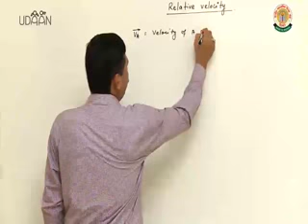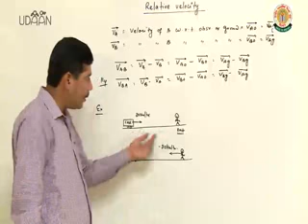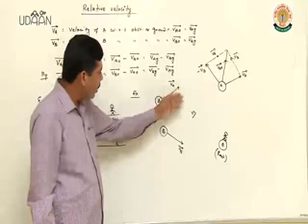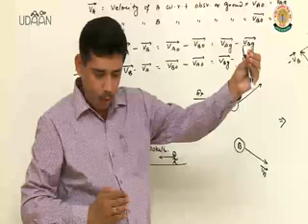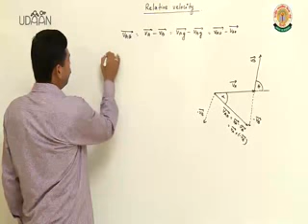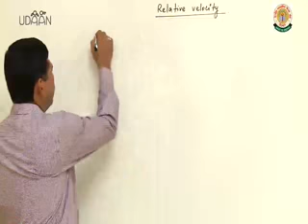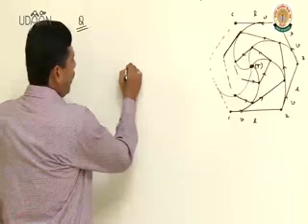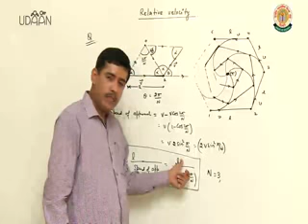Relative Velocity in two dimensions Part1